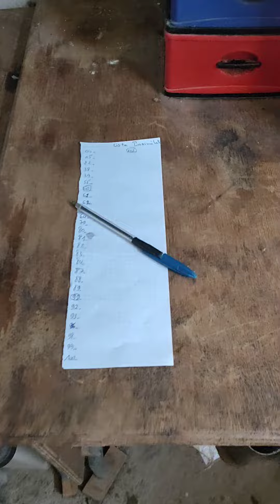التلقيح الإصطناعي عند الأرانب